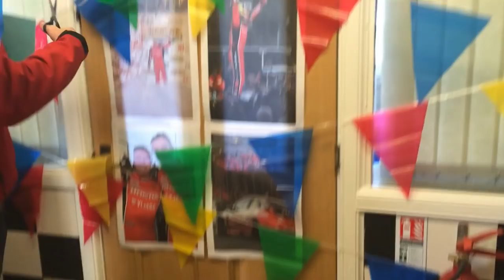The Champion's Return - Gordon Shedden 2015 BTCC Champion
Gordon Shedden became only the second Scot to win two Dunlop MSA British Touring Car Championship titles to equal, boyhood hero, John Cleland’s Scottish BTCC record.

Shedden saw out a frenetic and dramatic BTCC race weekend to snatch victory in the very last race of the season; to win the Championship by 4 points. He returned to work this morning and the team at Knockhill had a few surprises in store for the ‘Returning Champ’.

Well done Gordon!